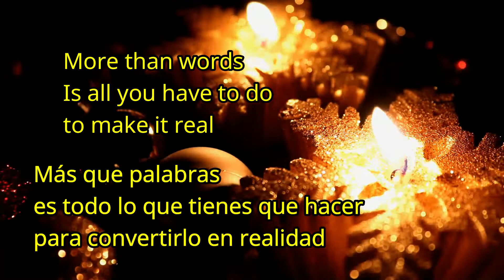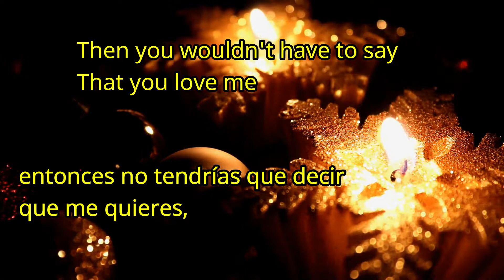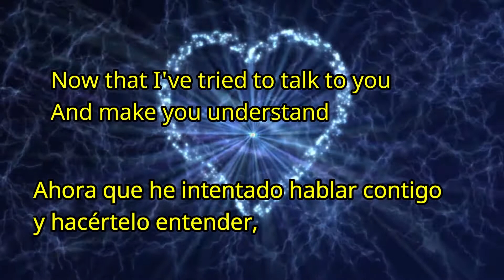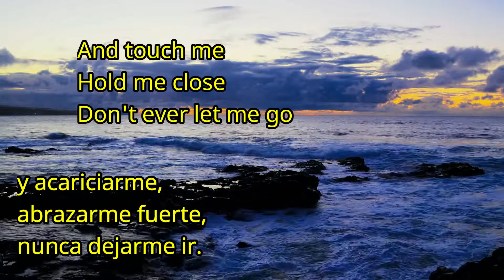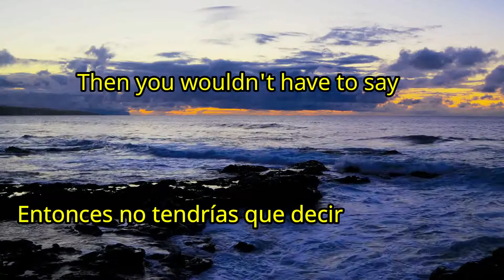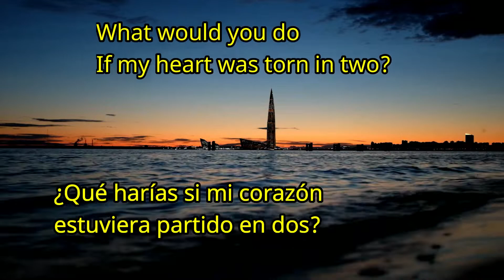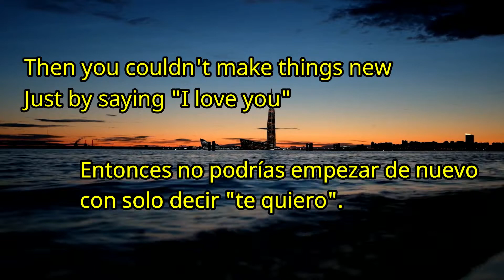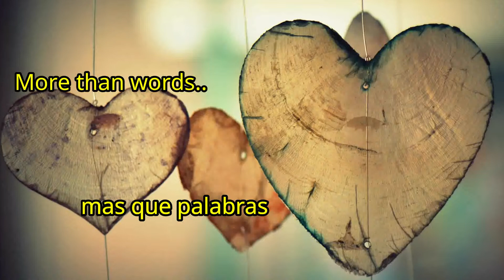Extreme - More Than Words Español Ingles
Not to say it, but if you only knew
More than words is all you have to do to make it real
Then you wouldn't have to say that you love me
What would you do if my heart was torn in two?
What would you say if I took those words away?
La-di-da-la-di-da-dai-dai-dai
More than words
La-di-da-da-di-da
Now that I've tried to talk to you and make you understand
And just reach out your hands and touch me
More than words is all I ever needed you to show
La-di-da-la-di-da-dai-dai-dai
More than words
La-di-da-da-di-da-dai-dai-dai
More than words
La-di-da-la-di-da-dai-dai-dai
More than words
La-di-da-la-di-da
La-da-da-da-da-da